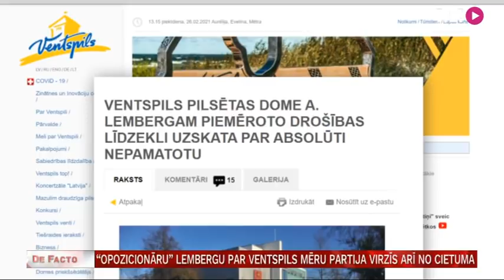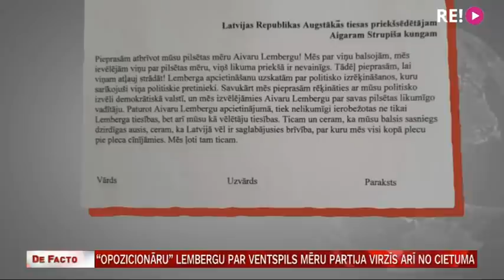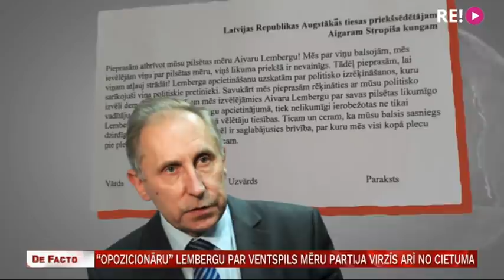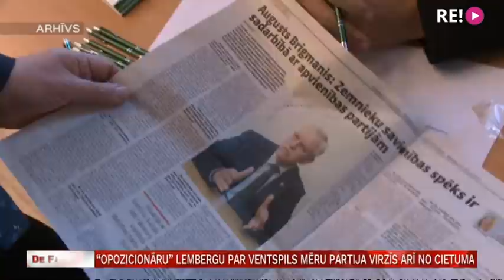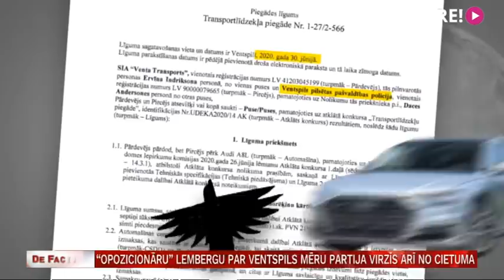“Opozicionāru” Lembergu par Ventspils mēru partija virzīs arī no cietuma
Lai gan pats Aivars Lembergs apgalvoja, ka savai apcietināšanai tiesas zālē bijis gatavs, viņa politiskajiem līdzgaitniekiem šāds lēmums esot bijis šokējošs. Tomēr gan  Ventspils pilsētas dome, gan Lemberga vadītā partija “Latvijai un Ventspilij”, gan sadarbības partnere Zaļo un Zemnieku savienība visai ātri paspēja nokritizēt spriedumu vai vismaz tiesas piemēroto drošības līdzekli. Lemberga partijas kontrolēto domi nesamulsināja pat KNAB veiktās izmeklēšanas darbības saistībā ar Lemberga privātajām vajadzībām izmantoto pašvaldības policijas luksusauto. Savukārt partijas vadība jau paudusi, ka Lemberga atkārtoto kandidēšanu uz mēra amatu nekavēs arī cietums. Vairāk  – Ivo Leitāna sižetā.